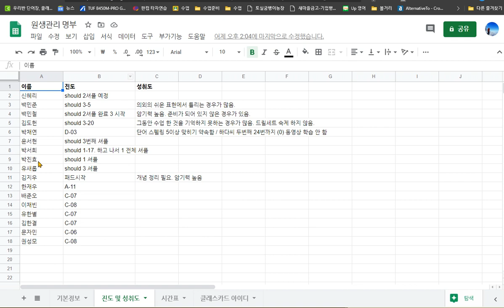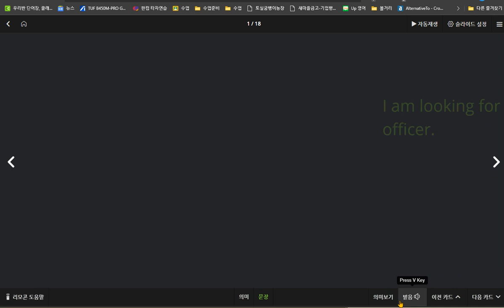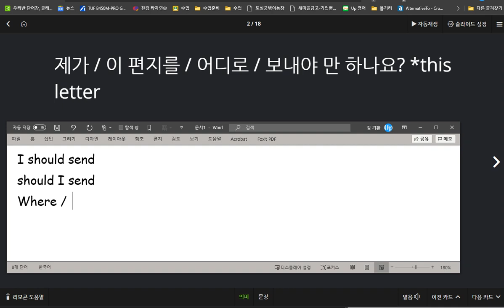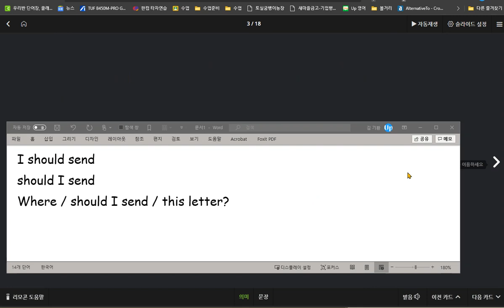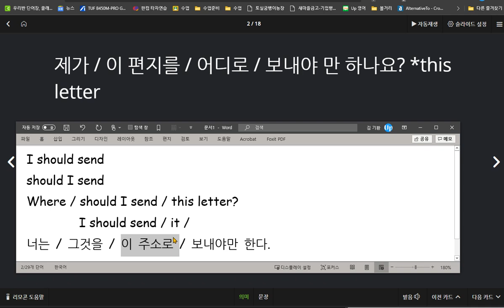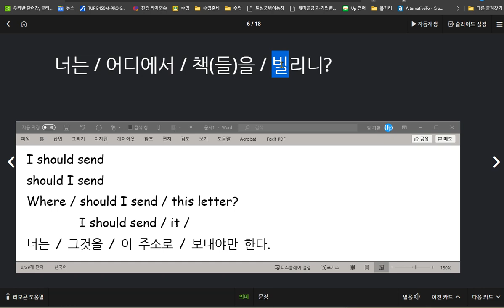박진효 2020 09 01 통문장암기와 의미단위 암기 훈련이 더 필요합니다